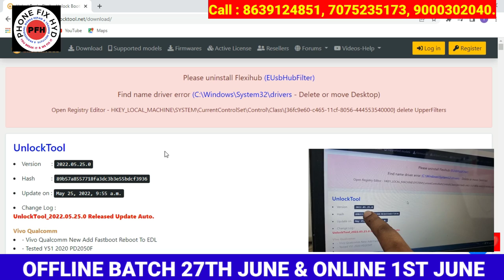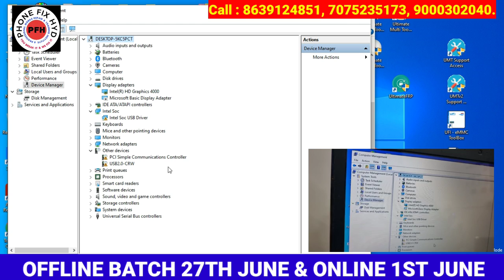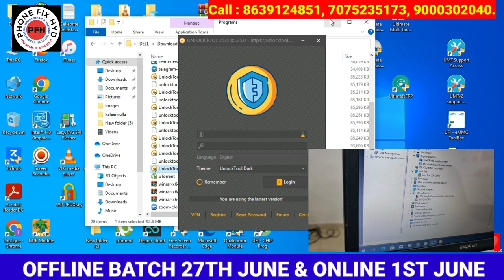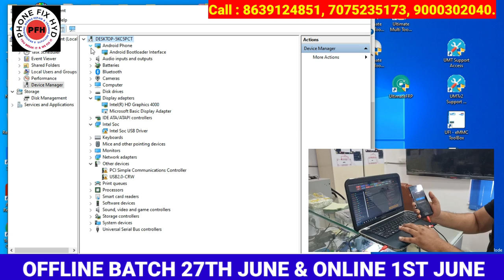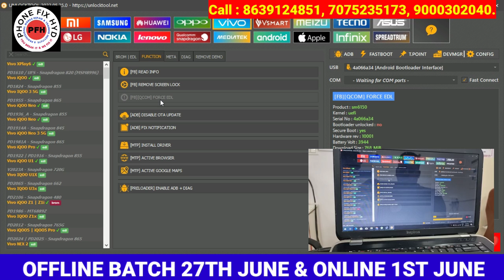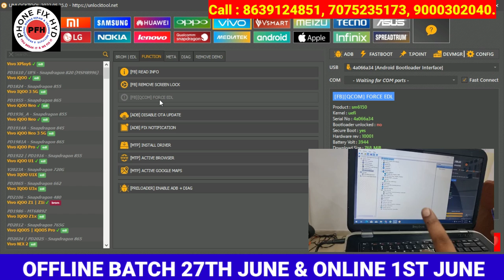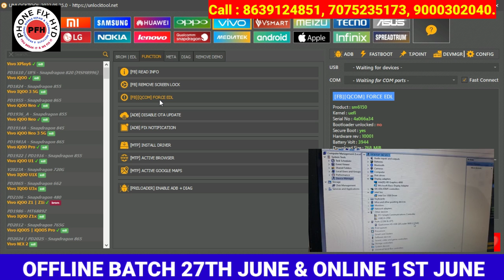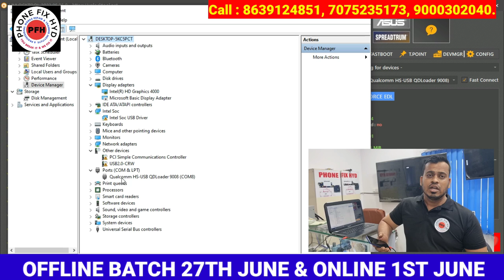VIVO UNLOKING का बड़ा update || UNLOCK TOOL FASTBOOT TO EDL || VIVO MOBILE FASTBOOT TO EDL MODE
20 DAYS CLASS DAILY 2 HOURS LIVE ZOOM CLASSES.
Batch 1.

2000 ADVANCED FOR SEAT BOOKING.

BEST REGARDS.

SPECIAL TOPICS.

✅LIGHT SECTION
✅GRAPHIC SECTION
✅TFT &
✅SUPER AMOLED DISPLAY
✅CHARGING
✅AUDIO
✅RINGER
✅MIC
✅SPEAKER
✅CAMERA
✅WIFI
✅BLUETOOTH
✅SENSOR
✅NETWORK
✅2G,3G,4G
✅RADIO FREQUENCY
✅BASEBAND
✅HEADPHONE JACK
✅SIM & MEMORY CARD
✅ALL SENSORS

SOFTWARE
✅DRIVERS
✅ TOOLS
✅FLASHING
✅UNLOCKING
✅PROPER FILES
✅TOPICS ON ALL CPU WISE AND FILE WISE.
✅SAMSUNG
✅MI & REDMI MODELS
✅OPPO
✅VIVO
✅1PLUS

EMMC PROGRAMING
✅UFI BOX
✅EMMC REPROGRAMING
✅EMMC AUTO PROGRAMING
✅EMMC CHANGING
✅EMMC CHANGING WITHOUT CPU CHANGE
✅EMMC REPARTITION